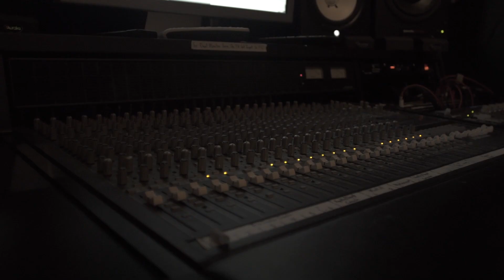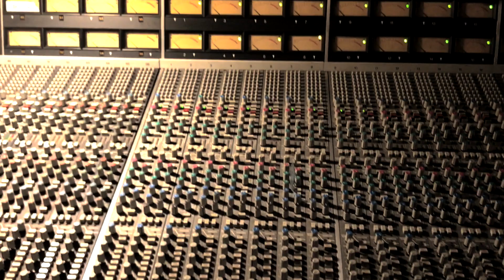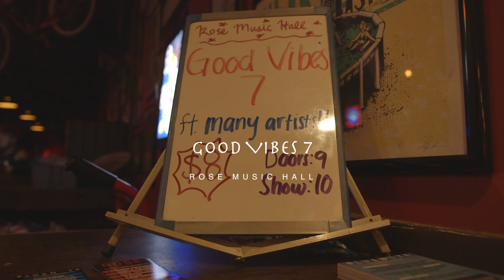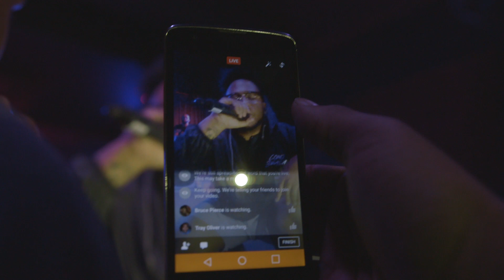Damone - The Road To Forever (Chapter 4)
Formerly known as Fuego Bentley

After Releasing his 2nd Studio Album "Trill Waves" & Releasing 10 videos off of that project, Moving to the West coast, Opening up for Tech N9ne for the 3rd Consecutive time, becoming a verified artist on Shazam, throwing 2 sold out shows in his hometown of Columbia, MO, Going to LA for the first time to Record with Reasn, Getting his songs played on the radio on 101.1 the beat in Phoenix, dealing with life & family issues and finishing his 3rd Studio album in 4 years independently, Fuego gives you some insight on some of the things he's been up to throughout this fourth installment of The Road To Forever.  Every song, and every video is a step closer to the dream he's created!